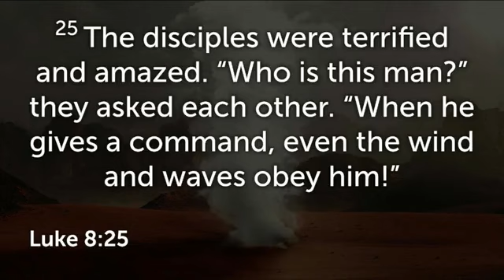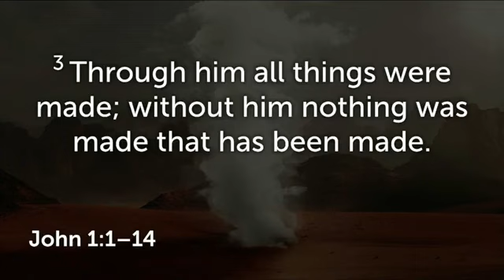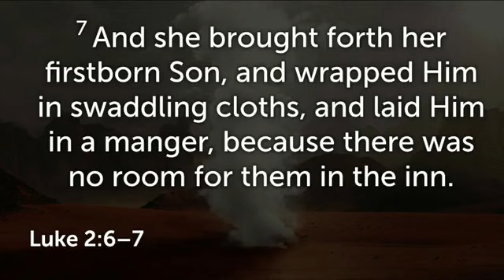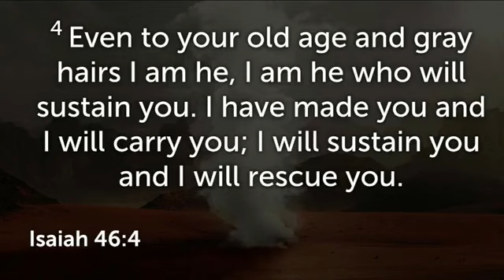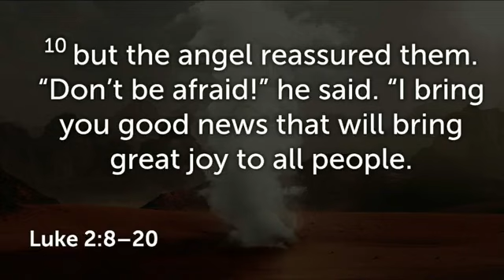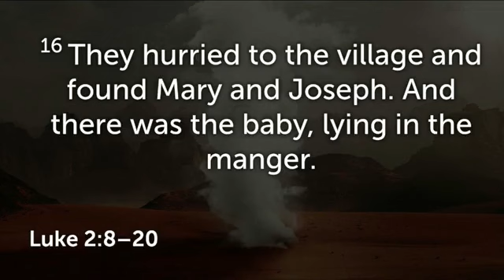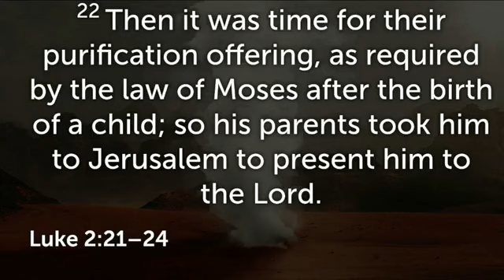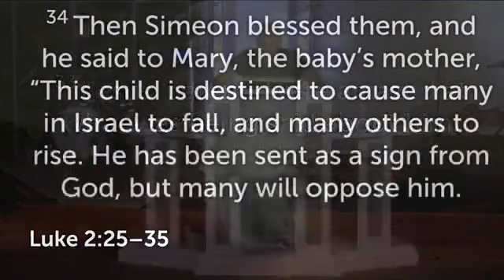Jesus' Birth and the Shepherds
Message Title: Jesus' Birth and the Shepherds
Series: The Life Of Jesus On Earth
Speaker: Mike Kratochvil
Scriptures: Luke 2
Date: April 20, 2023